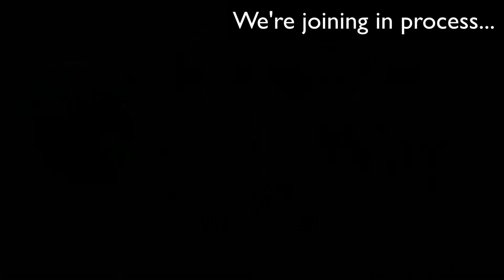Encouraging the way ONLY GOD can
Prophecy is not what it used to be. You can change a person's direction with the right encouraging word.

You'll not only learn Trevor Lund's story on how he learned more about prophecy, but also get to practice it in supernatural ways.

This message had some issues with sound, so the full manuscript can be found on our

Kingdom Way is our Church in Edmonton Alberta Canada. We love God, Love People and Make Disciples.